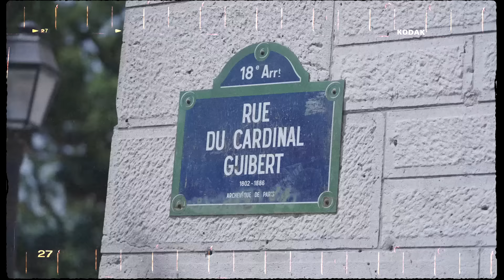Budjerah - Therapy (feat. Naë) Acoustic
CREDITS:
Yoann Goojrah- Director